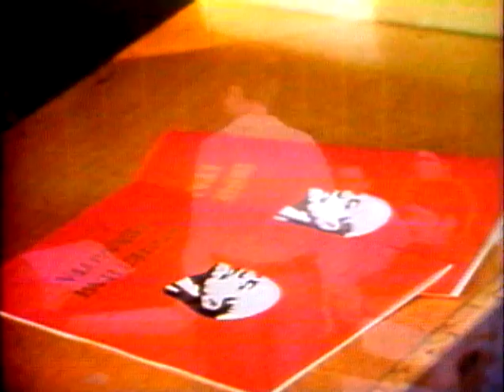Big Blue Marble - Photog Boy - from Show 50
Big Blue Marble - Photography Boy - from Episode 50. Shot in Russia.
MISHA, age 14 lives in Moscow and is a member of a Pioneer Palace. His hobby is photography. We tour around Moscow with Misha taking pictures. Misha tells us how to take pictures and how to develop them. His favorite subject?  People! The climax is the awarding of a second place certificate to Misha for his outstanding photo in a USSR photographic competition.